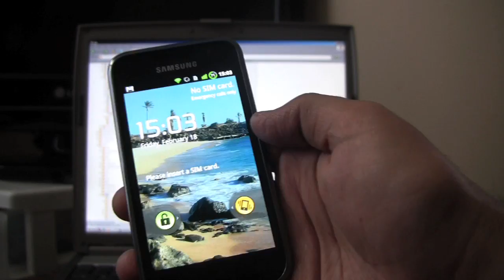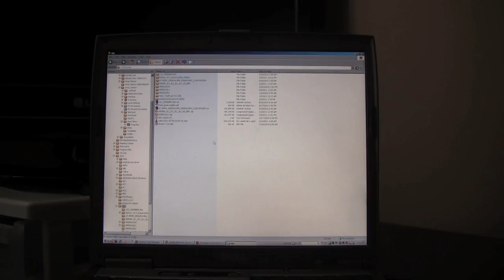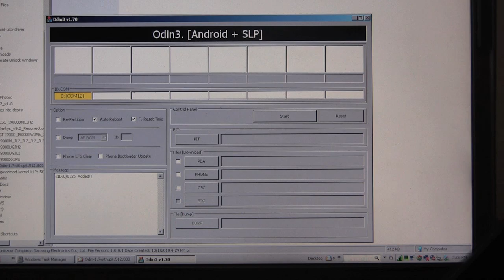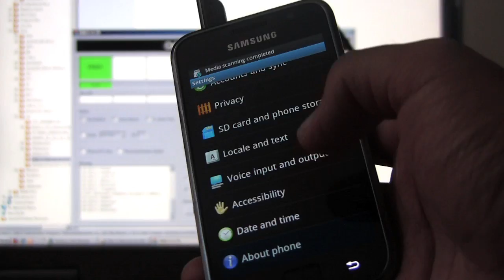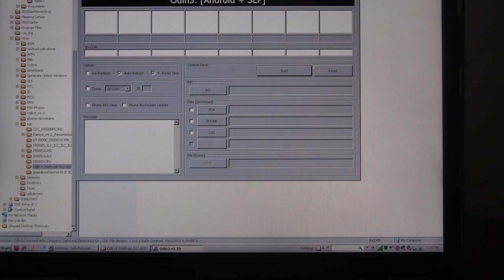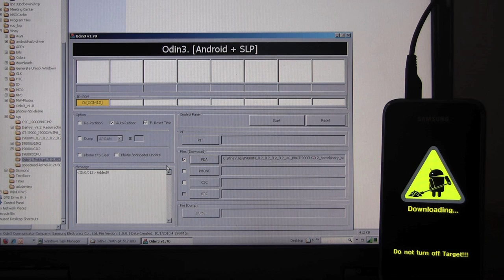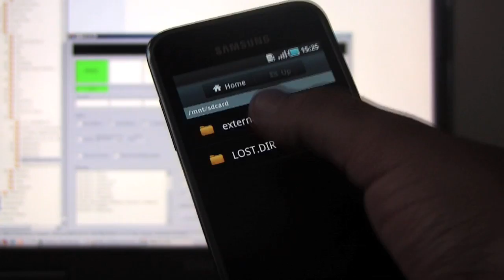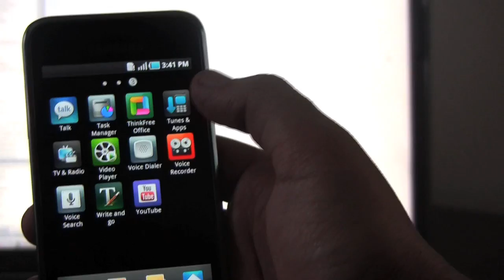How to Flash A Galaxy S Phone back to Stock Froyo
Starting off with a nicely modded Samsung Galaxy S, I flash back to stock out of the box new configuration.

You will need to login but it is definitely worth registering if you have a Samsung Galaxy S.